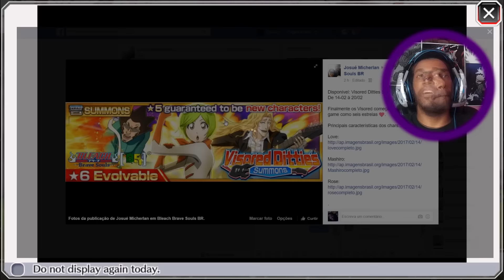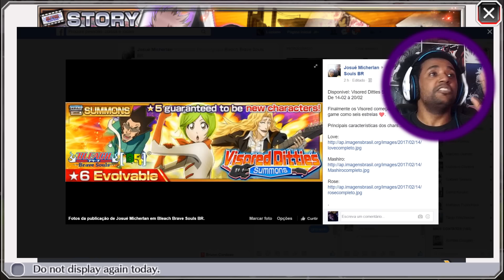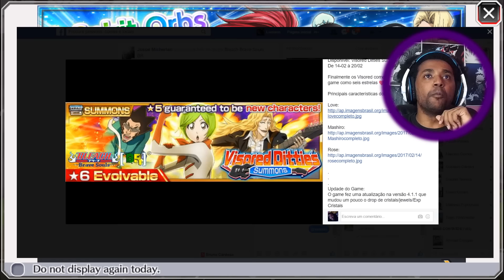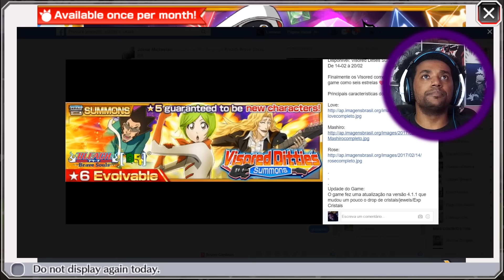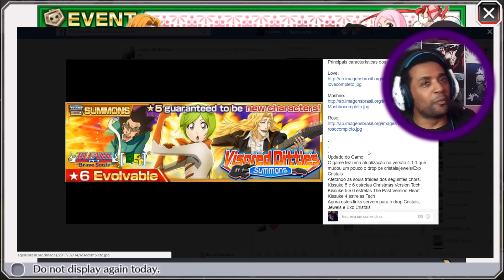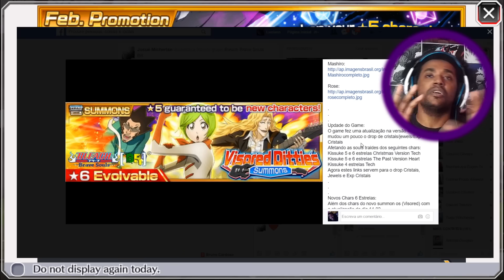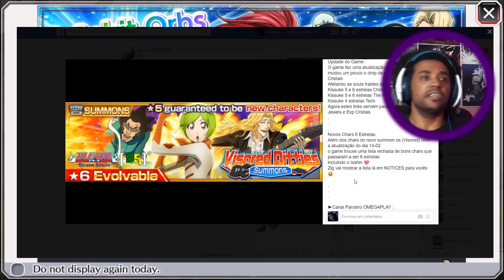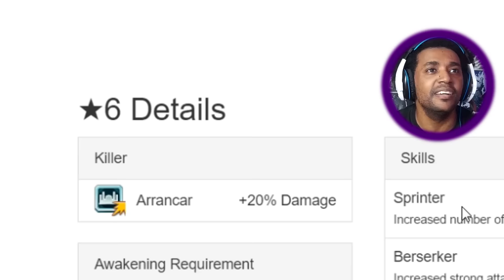Atualizações e Eventos, Summons Visored e + [Bleach Brave Soul] Omega Play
Bora Galera para mais um atualização da semana e esta realmente traz noticias excelentes!!!

Novos Summons Visored!
Nova Atualização do game, recheada de coisa boas como, NOVO PERSONAGEM QUE AGORA VIRARAM 6 ESTRELAS!!!
E No final um Brinde que acabou de sair hj, mas no video ta ae tbm hahahah

Bora la!!!

ATENÇÃO ­

Compre e ajude o canal a trazer melhores conteúdos